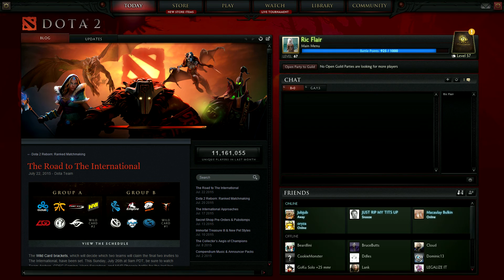7/23/2015 Dota Practice Session